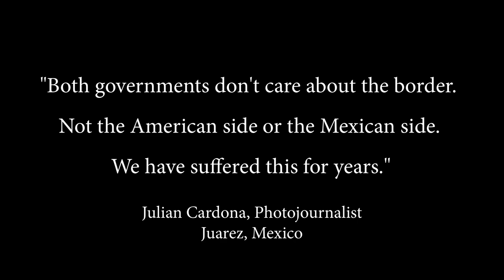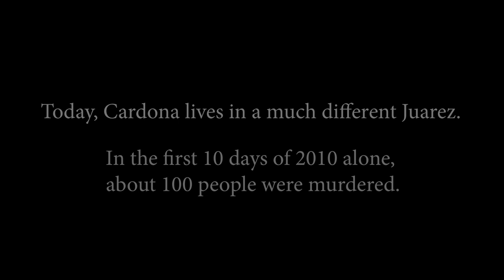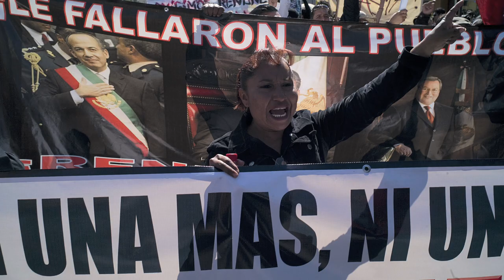Failed State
In the last two years, more than 4,500 people have been murdered in Juarez, Mexico. Photojournalist Julian Cardona, who has photographed the streets of Juarez for years, talks about documenting his city's demise.